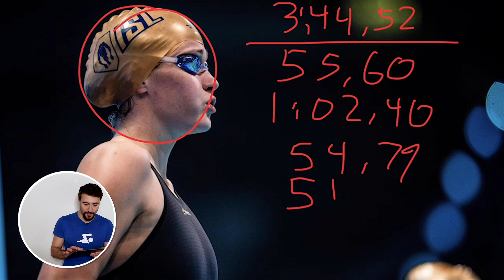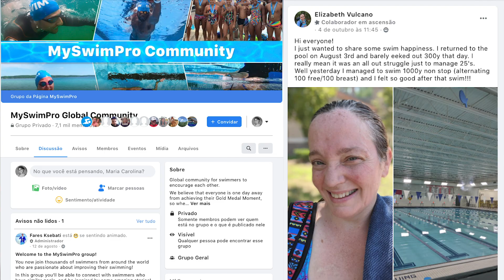Women 4x100m Medley Relay World Record | ISL Finals 2020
The Cali Condors crushed the competition in the Women's 4x100m Medley Relay at ISL finals, coming home with the world record!

Thumbnail photo credit: International Swimming League

Recommended Swim Gear

How Lilly King Swims a 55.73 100 Yard Breaststroke